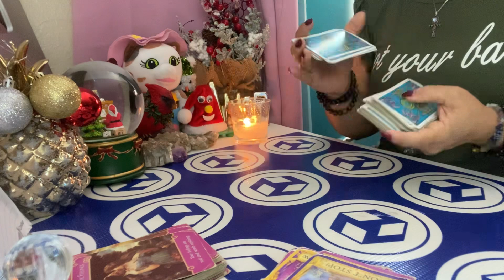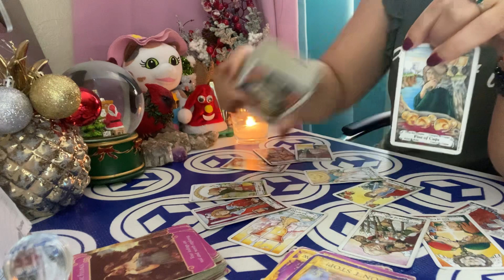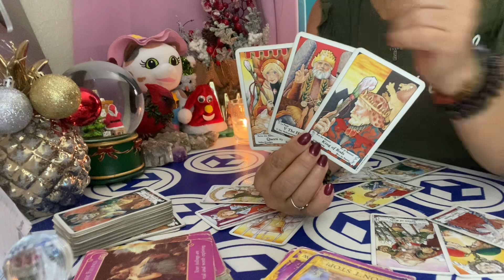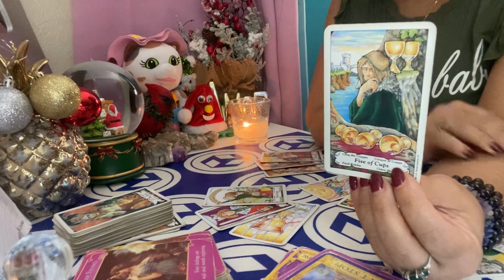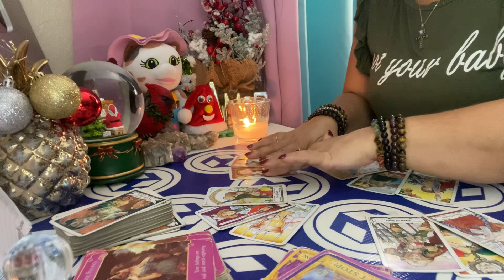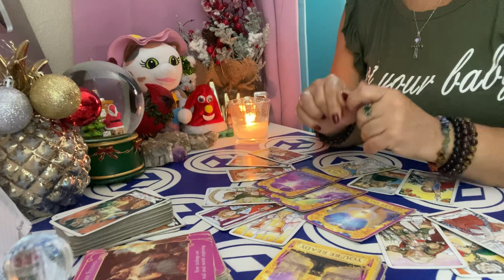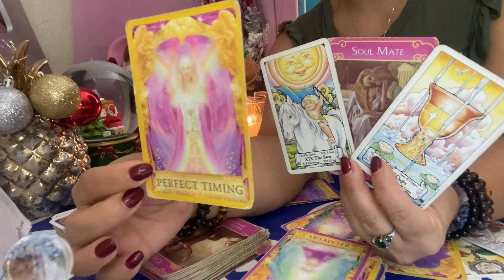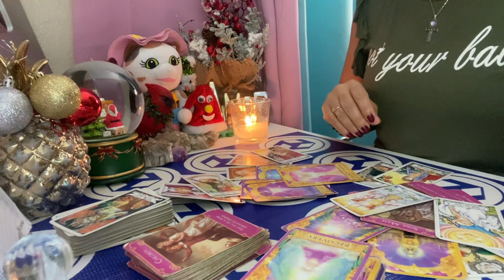SAGITARIO PROXIMA 48 HORAS:Momento perfecto para la union con tú flama 🔥♥️✨.